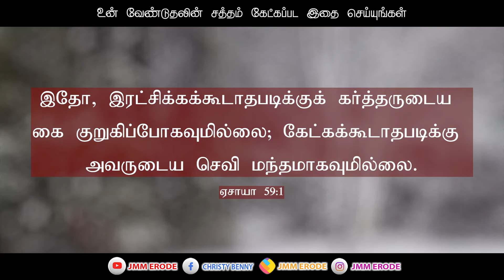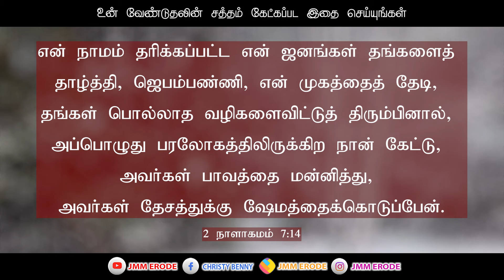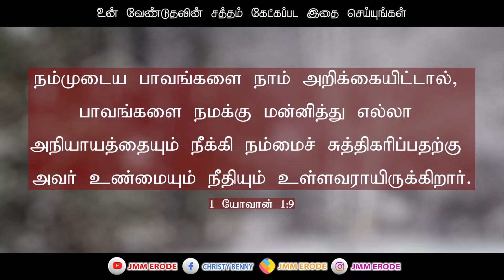Tamil Christian Message 21.07.2024 || தமிழ் கிறிஸ்தவ தேவ செய்தி || Isaiah 59:1 || Sis Sofiya Benny